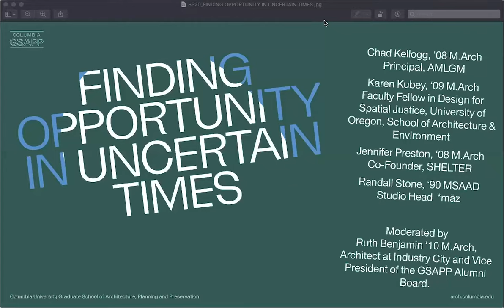Learning From Alumni: Finding Opportunity in Uncertain Times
A conversation with among alumni of the Master of Architecture and Master of Science in Advanced Architectural Design programs moderated by Ruth Benjamin ‘10 M.Arch, Architect at Industry City and Vice President of the GSAPP Alumni Board. Alumni speakers include:

Chad Kellogg, '08 M.Arch
Principal, AMLGM

Karen Kubey, '09 M.Arch
Faculty Fellow in Design for Spatial Justice
University of Oregon, School of Architecture & Environment

Jennifer Preston, '08 M.Arch
Co-Founder, SHELTER

Randall Stone, '90 MSAAD
Studio Head ә*māz

Panelists shared their experience graduating during economic downturns, lessons learned from navigating the early years of their careers, and answer questions from graduating students.